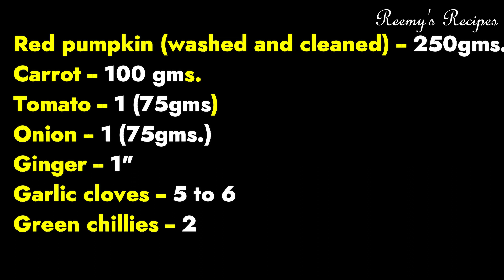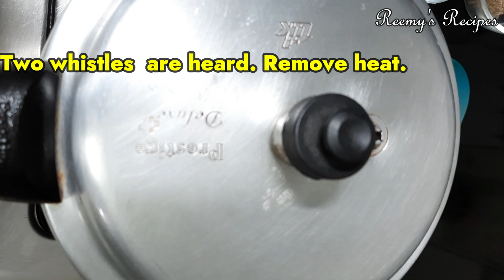soup-pumpkin/Healthy and nutritious drink / tasty monsoon delight |Reemy’s Recipes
makingpumpkinsoup#redpumpkinsoup#thebestcreamypumpkinsoup#bestsouprecipe#viral#food#foodlovers#fastfood#fastrecipe#ReemysRecipes#keralastylerecipes#traditionalstylerecipes#tastyrecipes#easyrecipes#healthyrecipes#snacks#Restaurantstylerecipes#Reemys#reemysrecipes#Reemy#cooking#Reemys_Recipes#tasty#recipe#Fastingrecipe#dietrecipe#festivalrecipe#recipe inenglish

Welcome back to my ch8annel .

Ingredients :

1. Red pumpkin– 250 gms.
2. Tomato – 1 (75gms.)
3. Onion – 1 (75gms.)
4. Carrot – 2 (100gms.)
5. Ginger – 1” piece
6. Garlic – 5 to 6 cloves
7. Green chilly – 1
8. Kashmiri chilli powder –1/2 tsp
9. Salt – 1 tsp.
10. Pepper powder – ½ tsp. to 1 tsp.
11. Sugar –1/2 tsp.
12. Coriander leaves – 2 tbsp.
13. Fresh cream – 1 tbsp.
14. Clarified butter (ghee) – 1 tsp.
15. Pumpkin seeds – 2 tbsp.
16. Bread pieces -

About me:

Easy and delicious recipes with a personal touch on Reemy's Recipes.